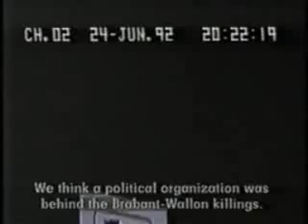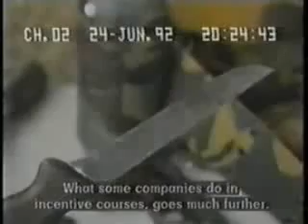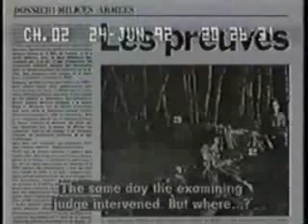Gladio - "Foot Soldiers" - 2/5 - Allan Francovich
Gladio by Allan Francovich BBC Timewatch (1992)  Episode 1 - The Ring Masters Episode 2 - The Puppeteers Episode 3 - The Foot Soldiers  BBC series about a far-right secret army, operated by the CIA and MI6 through NATO, which killed hundreds of innocent Europeans and attempted to blame the deaths on Baader Meinhof, Red Brigades and other left wing groups. Known as 'stay-behinds' these armies were given access to military equipment which was supposed to be used for sabotage after a Soviet invasion. Instead it was used to in massacres across mainland Europe as part of a CIA Strategy of Tension. Gladio killing sprees in Belgium and Italy were carried out for the purpose of frightening the national political classes into adopting U.S. policies.